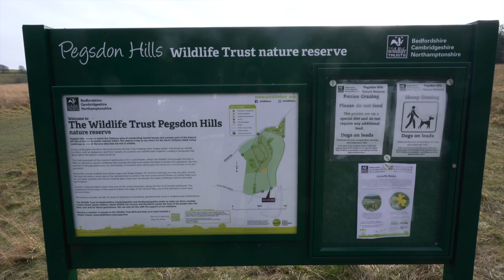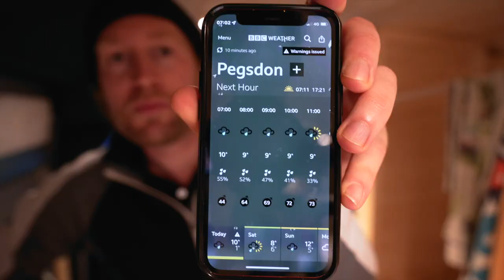There's a Storm Brewing in Bedfordshire! | UK County Tour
England is about to get battered by a storm and we decide to go camping!

I didn't actually even know there was a storm brewing until the day before so this wasn't intentional. We're staying in Bedfordshire for a night though to tick another county off the list.

Bedfordshire was a strange one because it's quite small and it doesn't really stand out as a county where you'd rush to visit. That said I found a nice little spot to camp next to a nature reserve which actually turned out to be really nice.

Unfortunately we ended up riding a storm on the second day so we were a bit cooped up but it was great to just be out in the van exploring and being off-grid for the first time!

Thanks for watching and I hope you enjoyed this video, if you did then don't forget to hit the thumbs up button and subscribe to our channel for more great videos every week!